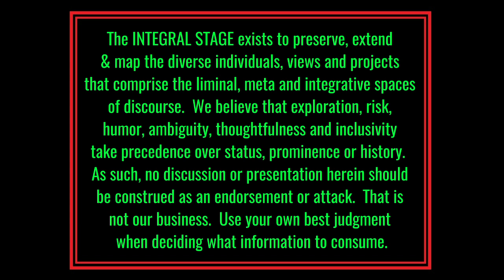Ontological Design (Interview with Daniel Fraga)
In the twenty-second episode of the Integral Stage's Author Series, Layman talks with Daniel Fraga about his new book, Ontological Design: Subject is Project.  From the book's description:  "Subjectivity is now a creative project. This is its design manual. Ontological design is a discipline for designing human subjects. At its core is the feedback loop: the idea that by designing objects, spaces, tools or experiences, we are designing human subjects. The structures of subjectivity we inherited from previous centuries cannot handle the digital age. The most fundamental thing being disrupted by technocapitalism is Humanity itself. However, this book does not deny or run away from this disruption. It leans into it, formulating it into a theory for architecting subjectivity. Here, the subject is a project framed via its social relations, behaviour and beliefs. The tools of this craft are multidisciplinary, and their goal is of the utmost depth: engaging with our very sense of existence, of reality and of being. Ontological design does not take 'reality' for granted nor accept it as a given; it seeks to design it. It questions its assumptions, investigates its phenomenal appearance and tracks its tendencies."

Daniel Fraga is a designer and theorist, advising some of the world's best known companies on designing for artificial intelligence, immersive and voice technologies. At the crux of his philosophy is the idea that, in the 21st century, human subjectivity itself is the next frontier for the creative project - a simultaneously dangerous and exciting prospect. Fraga is Portuguese-American, currently based out of Copenhagen, Denmark and co-host of the Technosocial podcast, available on YouTube.

Ontological Design